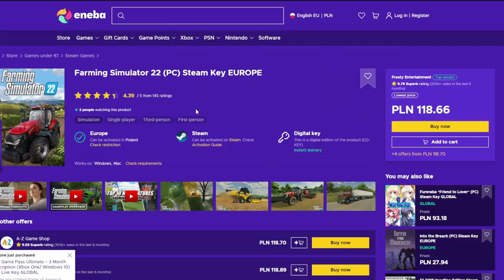UPDATE OSADY (99%) - Kostki do malowania i sprzedawane gospy! [FS22]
KOD: rajot (-3%)